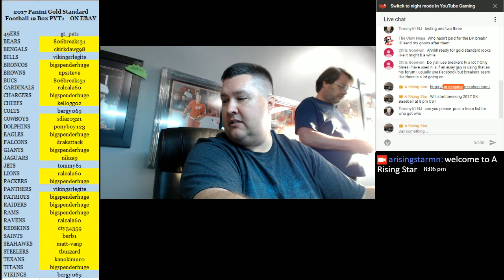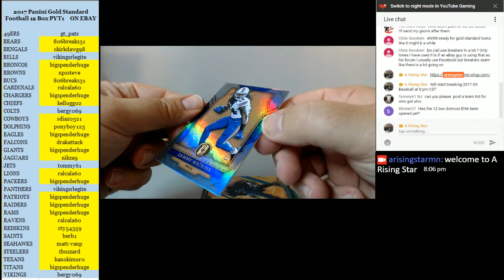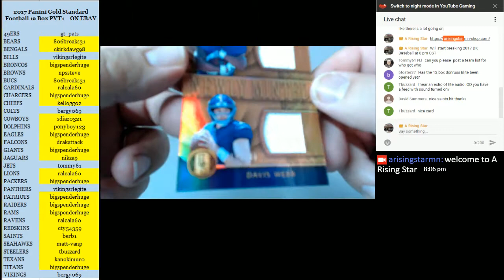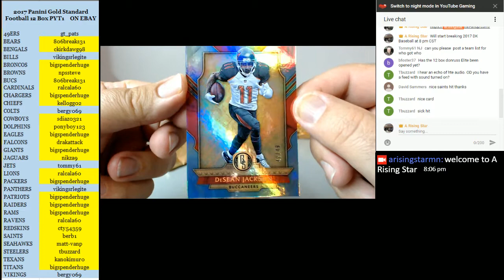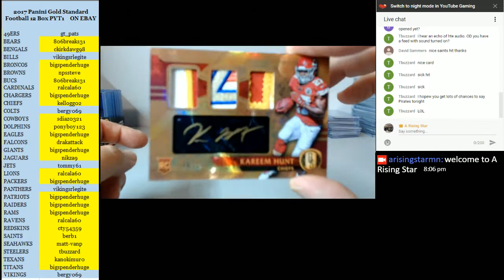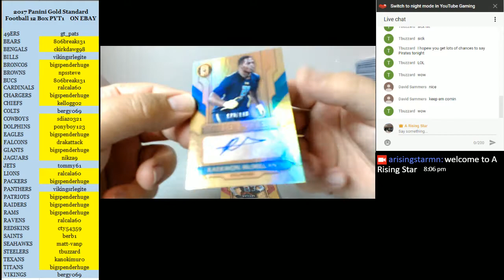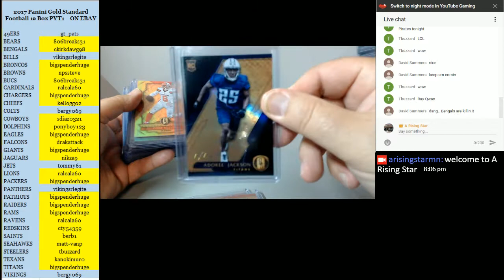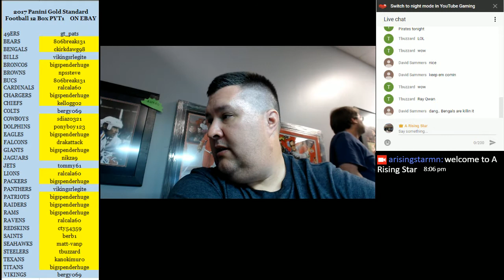2017 Gold Standard Football 12 Box Case Break PYT 1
2017 Gold Standard Football 12 Box Case Break PYT 1